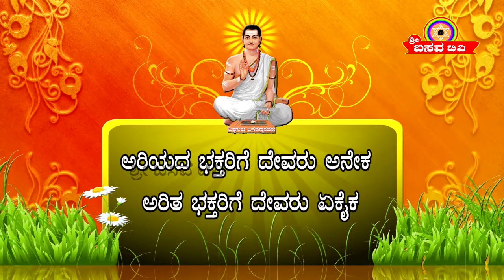SRI BASAVA TV - FILLERS